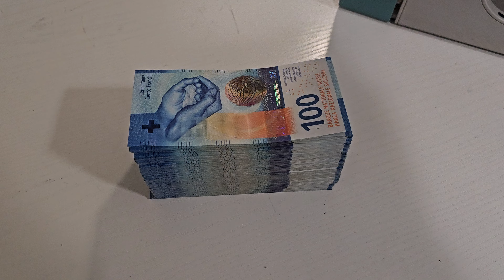Let's Count This Stack of Swiss Francs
Let's count this impressive stack of Swiss Francs using a money counter. Watch how fast it tallies up the bills!